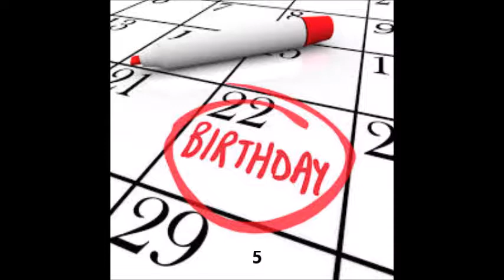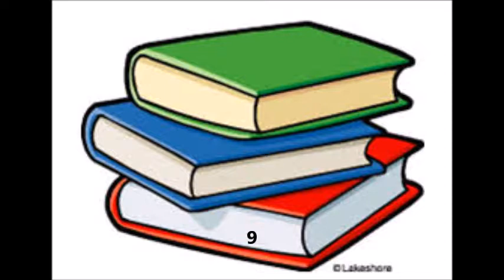10 Interesting things about me!!! AGLF American girl doll.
Hey!
My wonderful humans! (or unicorns.)
These are ten interesting facts about the amazing.

RED!
(Crickets in the background.)
Not that amazing then.
Well good enough!
¬Red